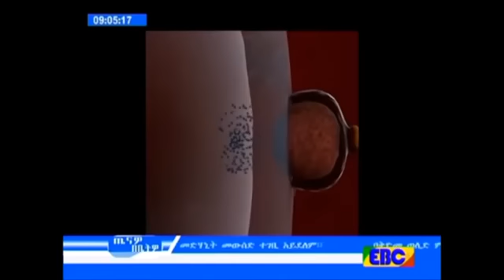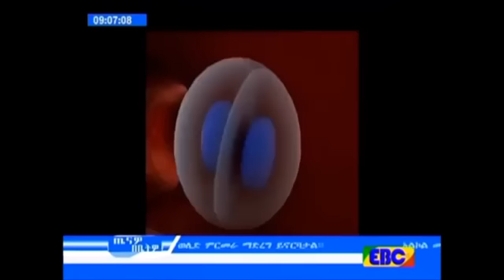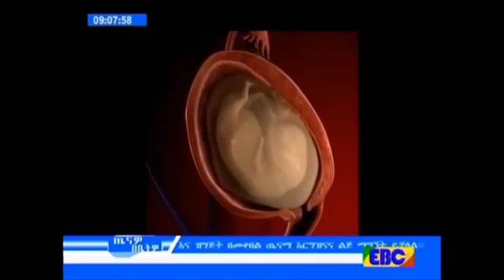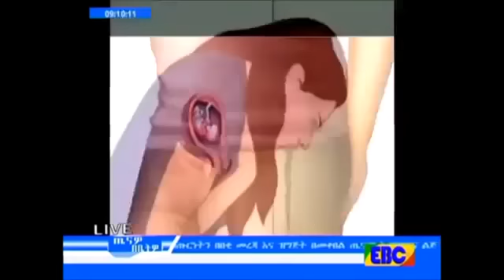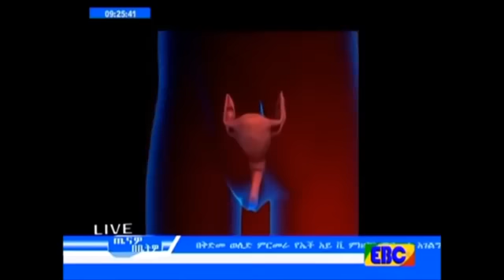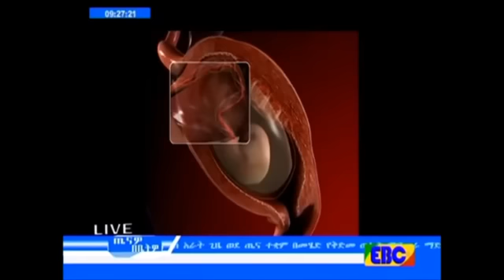የእርግዝና የመጀመርያዎቹ ወራት፤ጥንቃቄ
Ethiopian Kignet የእርግዝና የመጀመርያዎቹ ወራት፤ መጠንቀቅ ያሉብንና ሊያጋጥሙን የሚችሉ ችግሮች